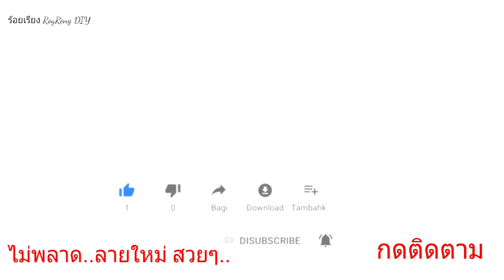DIY//beaded//jewelry How to make bracelet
Beading course. Step by step.
Learn how to make jewelry from beads.
How to make easy jewelry from beads.
Work from home job.
Women job work from home.
Beading for hobby
Learn basic beading and beading for beginners: bracelet, ring, earing beading easy
Animal from beads
More videos, please supscribes My channel DIY beaded Thailand